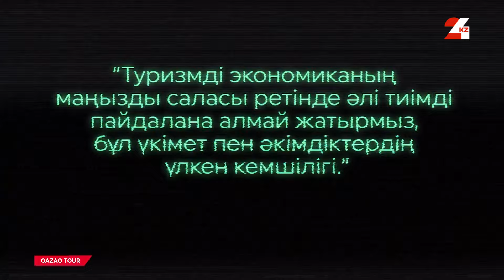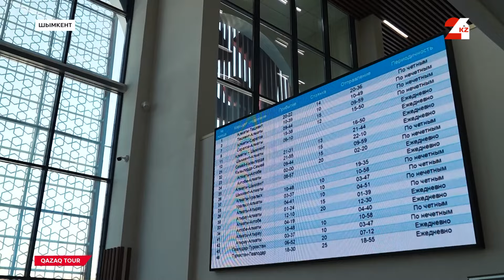Шымкентте туристерге жақсы жағдай жасалған ба? | Qazaq tour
Шымкент - сан қырлы қала. Шаһардың бұл қасиеті қазіргі таңда туризмнің бірнеше даму бағытын айқындап берген. Ол – тарихи-мәдени туризм, эко туризм, гастрономиялық және индустриялды-өндірістік туризм.

Тарихи туризм негізін қаланың 2200 жылдық өткенінен алады. Бұған айғақ болған көне ескерткіштер мен мавзолейлер қала маңында қалған. Біз оларға көз жүргірту үшін Сайрамға бардық.